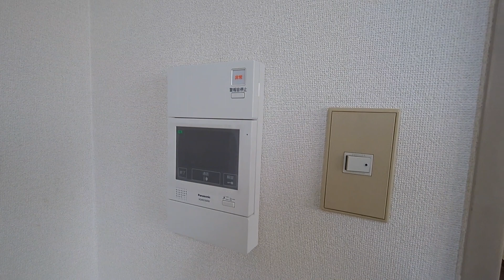デューク桜上水 407号室 1K 鉄骨鉄筋コンクリート造 オートロック 京王線 桜上水駅 徒歩3分 杉並区下高井戸1丁目【東京 賃貸 内見動画 不動産 室内動画 お部屋探し ルームツアー】